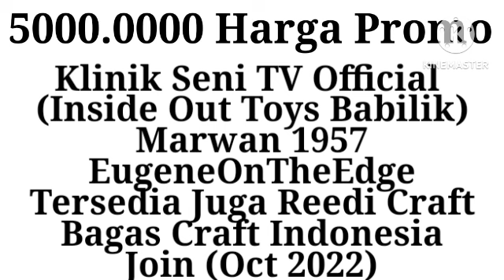Gandaria City TVC